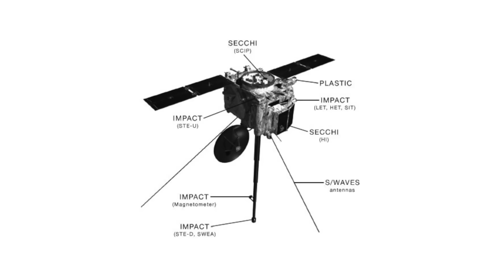NASA Just Found Lost Spacecraft After 2 Years of Searching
STEREO B has been missing almost two years after NASA lost the signal when it went on the far side of the sun. Thankfully, they've just found it. Patrick Jones (@Patrick_E_Jones) has the rest.